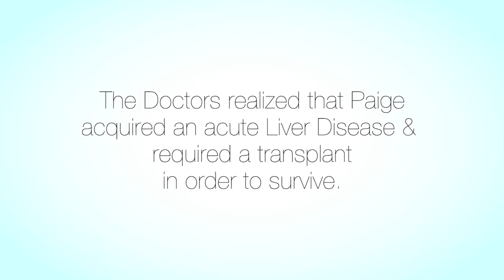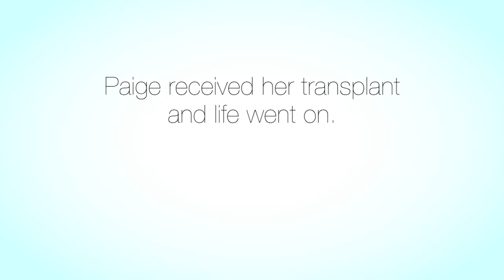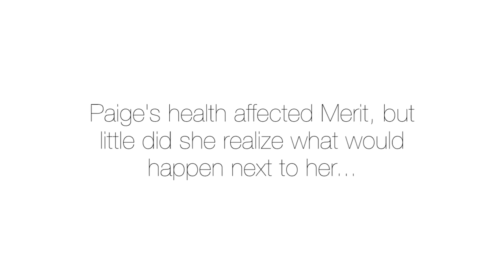Marit McKenzie Story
Marit's senior project at Calgary Christian School was fundraising for the David Foster Foundation for children's organ donation, a cause close to her heart because of her dear friend Paige's story. Marit's own personal gift of her body for organ donation is a testament to her commitment.